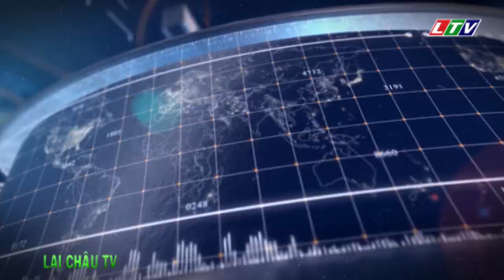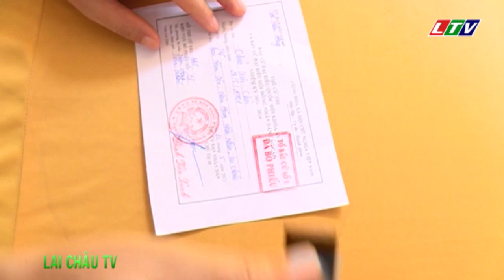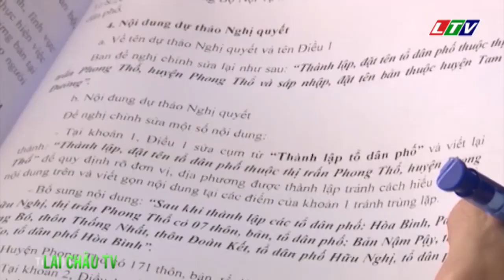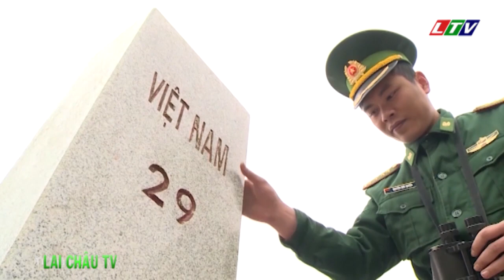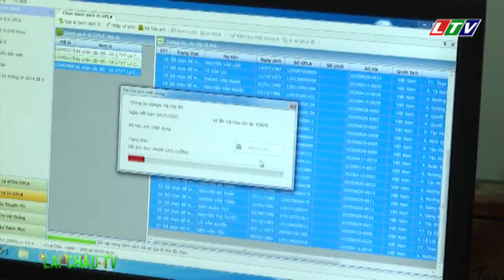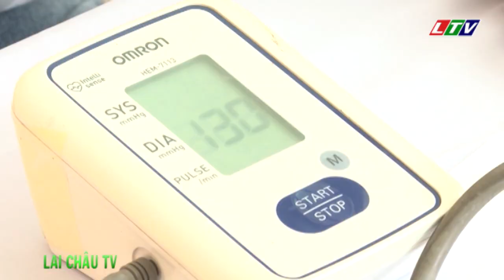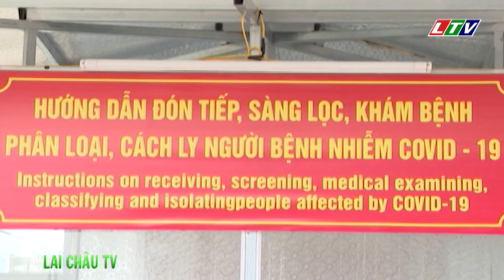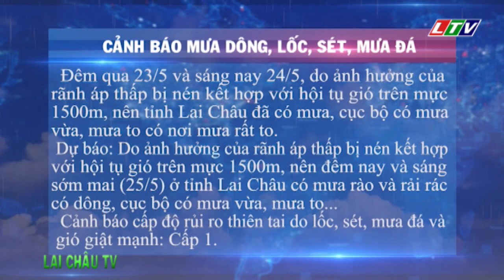☞Thời sự Lai Châu | Ngày 24/05/2021 | Tin tức Thời sự Lai Châu | Bản tin tối